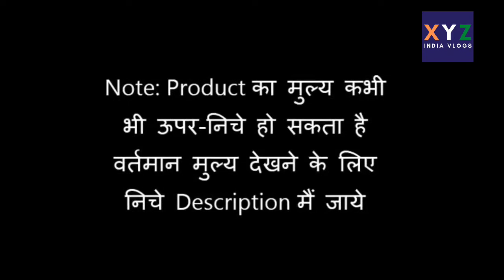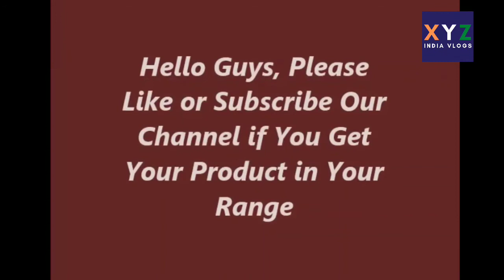Top 10 Best Powerful Car Amplifiers in India 2021 High-Low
We are sharing with you Top 10 Best Powerful Car Amplifiers in India 2021 High-Low Updated List
1. ► Sony XM GS100 Mono Amplifier Black

2. ► Zoook MonsterX1 240 Watts Underseat Subwoofer

3. ► Focal Performance Auditor AP 4340SI Amplifier

4. ► Sony XM N1004 in Car Amplifier Black

5. ► Pioneer GM A6704 Bridgeable Channel Amplifier

6. ► Woodman 12 inch Built Amplifier Black

7. ► Pioneer GM A3702 Channel Amplifier Black

8. ► Sound Boss 3800W Mosfet Amplifier

9. ► Sony XMN502 Channel 500 Watt Amplifier

10.► Sound King SK7500BT Bluetooth Microphone

XYZ India Review
Admin